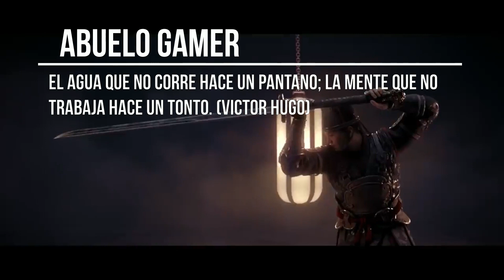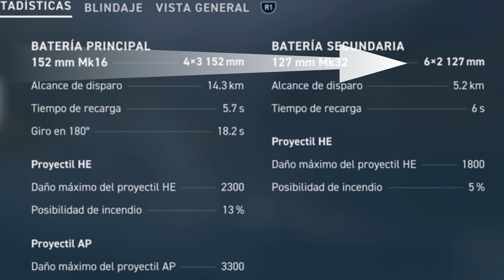Cleveland crucero Americano | world of warships legends ps4 | wows replay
Cleveland crucero Americano | world of warships legends ps4 | wows replay y algunos tips del juego.

La clase Cleveland de cruceros ligeros de la Armada de Estados Unidos fue una serie de cruceros construidos durante la Segunda Guerra Mundial. Su diseño concibió unos cruceros con una autonomía de crucero significativamente mayor, mejor armamento antiaéreo, mayor protección antitorpedo y mayor capacidad de ataque que las clases de cruceros anteriores.

Cincuenta y dos cruceros ligeros fueron proyectados en un principio, pero nueve de ellos fueron reconvertidos a portaaviones ligeros de la clase Independence, y dos de ellos fueron completados en diseños distintos, con superestructuras más compactas y solo una cubierta.

A estos dos se les llamaron la clase Fargo. De los 27 cruceros de la clase en servicio, uno (el USS Galeston) fue completado como crucero de misil guiado y cinco fueron después modificados para convertirse en la clase Galeston.    El primero de su clase, el USS Cleveland precedió a todos los demás que fueron designados con nombres de ciudades y localidades de Estados Unidos.

La clase Cleveland sirvió principalmente en el teatro de operaciones del Pacífico, especialmente en la Fast Carrier Task Force, pero algunos de ellos también sirvieron en las costas de Europa y África con la Flota del Atlántico. Todos los barcos de la clase, a pesar de los duros combates sufridos en el Atlántico y el Pacífico, sobrevivieron a la guerra. Todos fueron desguazados en 1950, excepto el USS Manchester que permaneció en servicio hasta 1956, y los cruceros con misiles guiados que lo hicieron hasta 1960.

Clase Cleveland
USS Cleveland (CL-55)
País productor
País productor Bandera de Estados Unidos
Datos generales
Países en servicio Bandera naval de Estados Unidos Armada de los Estados Unidos
Autorización 1937
Tipo Crucero ligero

Estadísticas
Primera unidad Cleveland (L-55)
Última unidad USS Dayton (CL-105)
Clase anterior Clase Atlanta
Clase posterior Clase Fargo
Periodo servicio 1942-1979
Unidades planteadas 52
Unidades concluidas 27
Unidades desguazadas 26
Unidades preservadas 1

Características de la clase
Desplazamiento 11 932 t
Eslora 180 m
Manga 19 m
Calado 7,77 (media); 7,6 (máx)

Velocidad 32 kn  o  60,2 km/h
Autonomía de 11000 millas o 20.000km
Con una tripulación entre oficiales y alistados de 1255.

Armamento
4 × triple 6 in (150 mm)/47 caliber Mark 16 guns
6 × dual 5 in (130 mm)/38 caliber anti-aircraft guns
4 × dual 40 mm (1.6 in) Bofors anti-aircraft guns
13 × single 20 mm (0.79 in) Oerlikon anti-aircraft cannons

Armadura
Correa : 3,25 a 5 pulgadas (83 a 127 mm)
Plataforma : 2 in (51 mm)
Mamparos: 5 pulg. (130 mm)
Cara de las torretas : 6,50 in (165 mm)
Techo de torretas: 3 in (76 mm)
Lados de las torretas: 3 in (76 mm)
Torretas traseras: 1,5 in (38 mm)
Barbettes : 6 pulgadas (150 mm)
Torre de mando: 2,25 a 5 pulgadas (57 a 127 mm)

Aviones transportados
4 × hidroaviones
Instalaciones de aviación
2 × catapultas de popa

🕘 Marcas de tiempo:
0:00 – Sintonía del canal.
0:41 – Presentación del barco y sus datos más destacados según wikipedia.
03:54 – Ficha del barco y sus datos más destacados en el juego.
06:15 – Presentación del comandante.
07:37 – Partida con el crucero americano Cleveland.
19:27 – La azafata de World of Warships se despide y pide suscriptores y likes.

⬇️INSTALA hoy la aplicación para pc de world of warships gratis